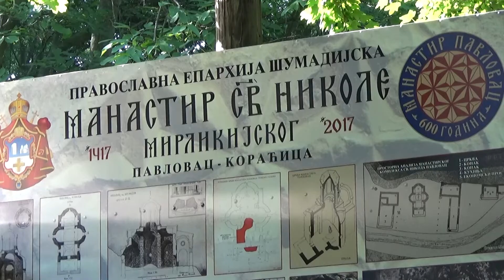Mladenovac: Obeležen Dan despota Stefana Lazarevića